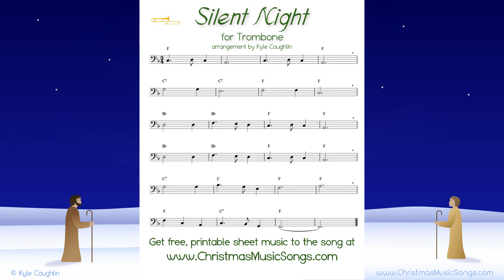Silent Night for Trombone Play Along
Trombone play-along recording and sheet music for the Christmas carol Silent Night. for free, printable sheet music for this song.
There is a two measure count-off before the song begins.  The melody of the carol is played through two times.

There are more than 30 Christmas songs on the with free printable PDFs for each one in multiple keys.